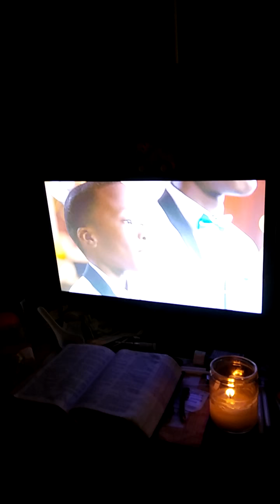Melisizwe brothers on showtime at the apollo christmas show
Hello peeps!! Please support these brothers there great
Showtime at the apollo Christmas special

The melisizwe brothers O Holy Night on Steve harvey show

My SocialMedia:
Instragram.com/sherrybeasleybartee